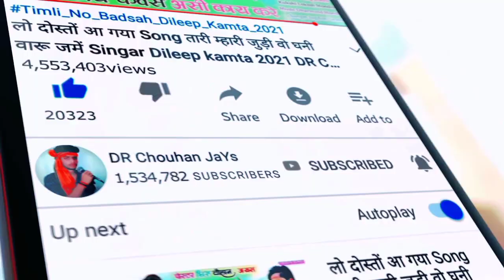हिचा पिचा नी करो रे जुवान्या//Hicha Picha ma kre // Sheru Baghel Sapna Pancholi Sanjay Vasuniya 2021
Album :- हिचा पिचा नी करो रे जुवान्या//Hicha Picha ma kre // Sheru Baghel Sapna Pancholi Sanjay Vasuniya 2021

🧑 Prajent BoY :-

🎤 Singar :- Sheru Baghel Sapna Pancholi Sanjay Vasuniya

🎵 Music Director :- Kamlesh Rawat

📝 Lyrics :-  Sheru Baghel Sapna Pancholi

🎹 Studio:- Shree Sai Recoding Studio Kukshi Sheru Baghel